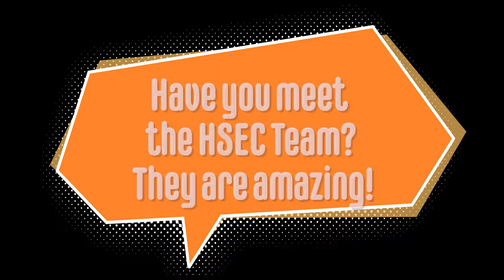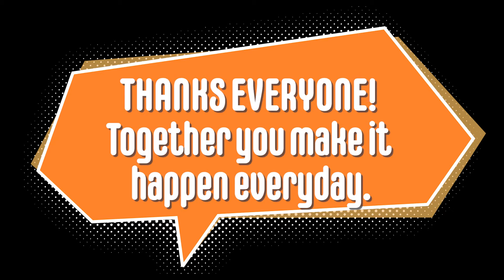Meet our Team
The Humane Society of Elkhart County has the best team! They work hard everyday caring for animal in our community!